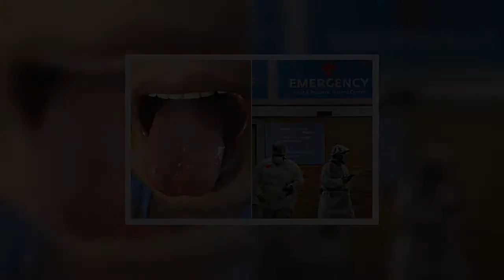'Robodog' patrols park to tell people to keep their distance during lockdown - Today News